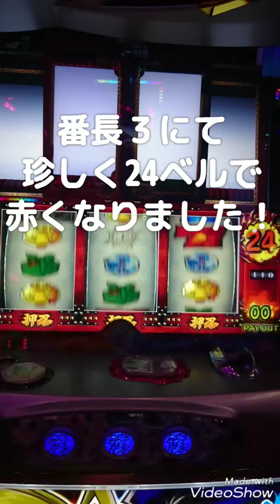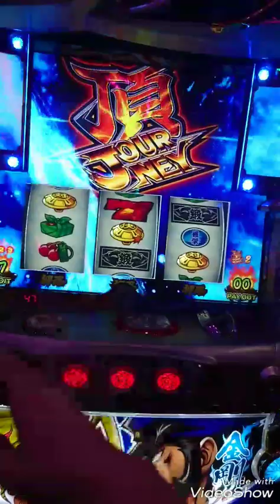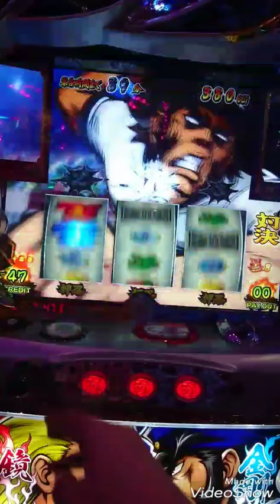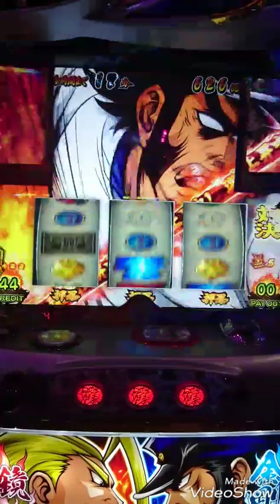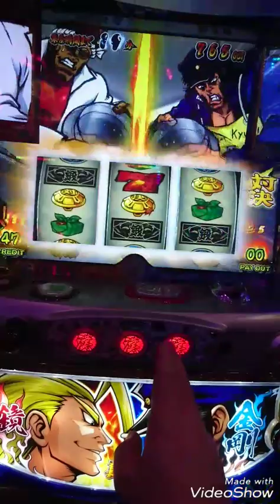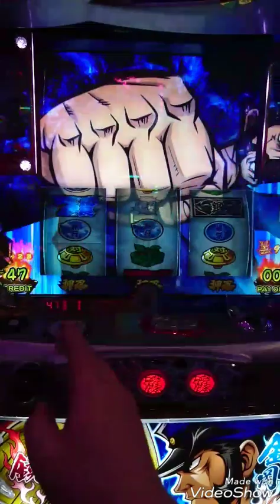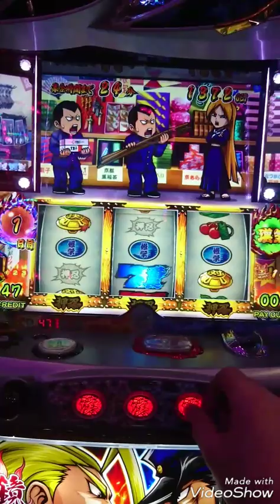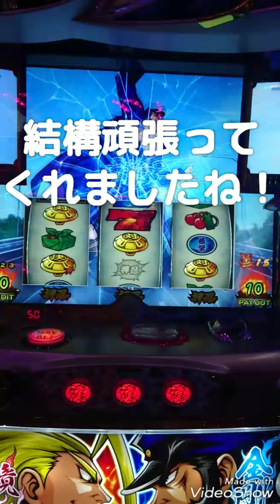【#15】番長３ 舎弟が弁当食ってた結果(￣□￣;)!!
パチスロ番長３での展開です。